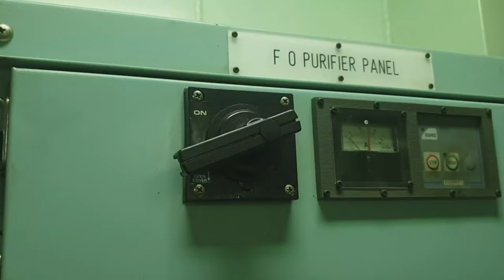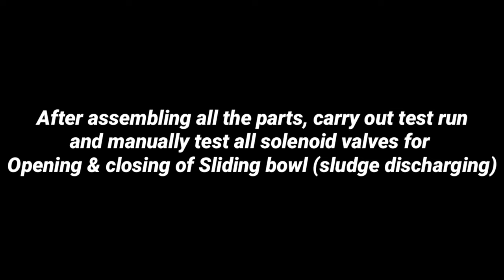Purifier Major Maintenance | Vertical & Horizontal shaft Overhauling| BatangMarino Ep.016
Title: Purifier Major Maintenance | Vertical & Horizontal shaft Overhauling| BatangMarino Ep.016

This video shows how to overhaul Purifier model: Mitsubishi Selfjector. It includes overhauling of Bowl assembly, Vertical shaft & Horizontal shaft assembly and tips on what to check during overhauling to avoid trouble or problems after the maintenance. Enjoy watching guys!